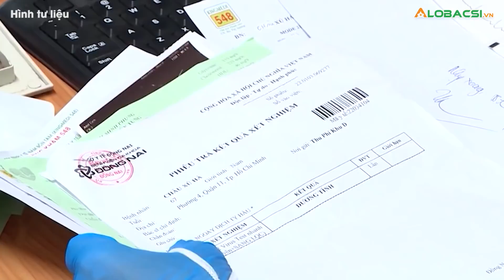Khi nào được xem mắc hội chứng COVID-19 kéo dài